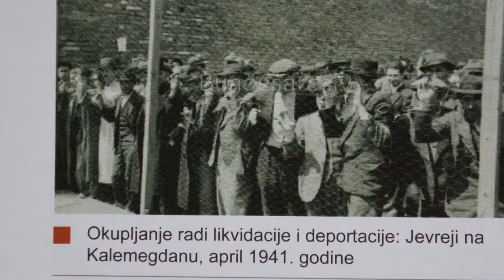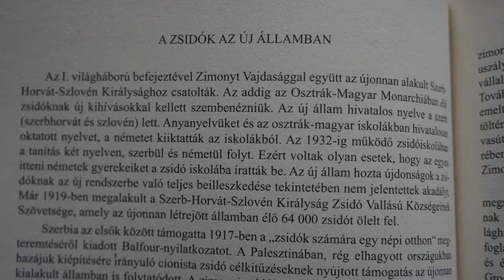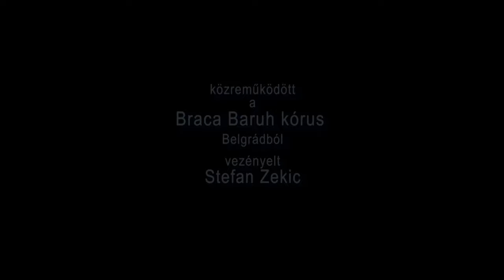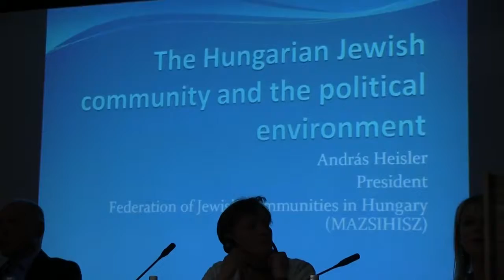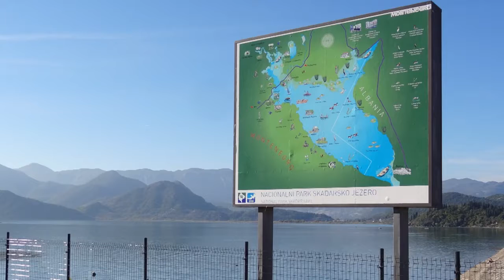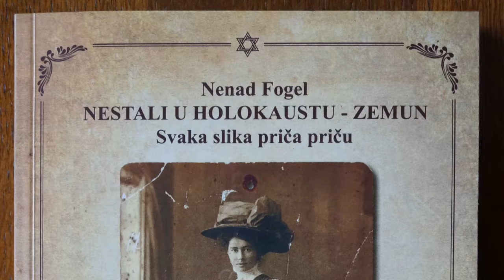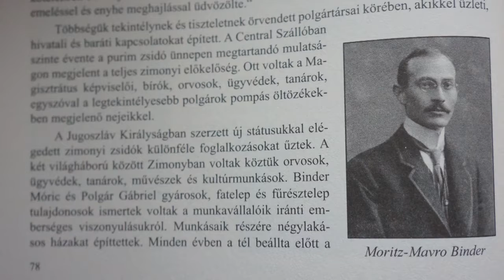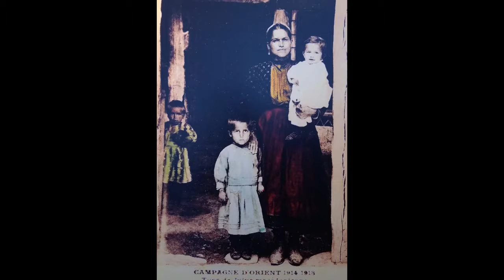A montenegrói zsidóság /MAHAR 2015/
Útifilm a Babeș-Bolyai Tudományegyetem Magyar Biológiai és Ökológiai Intézetének montenegrói terepgyakorlatáról Operatőr: Zsidó Erika Vágó: Rónai Domonkos 2014.

Potpredsjednica Jevrejske zajednice Crne Gore Jelena Đurović govori o konferenciji Mahar 2015. koja je održana od 22-25. oktobra u Petrovcu.

Bodrogkeresztúr, Hungary Rav Yeshaya Steiner of Kerestir (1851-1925) (Reb Yeshayale Kerestirer) Born in Zbarav, Hungary, he lost his father at the age of 3. When he was 12, he was taken by.

Kerényi László felvétele.